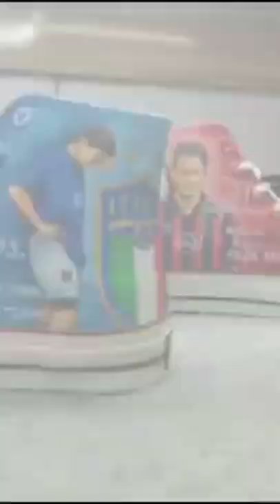football players painting on converse All Star